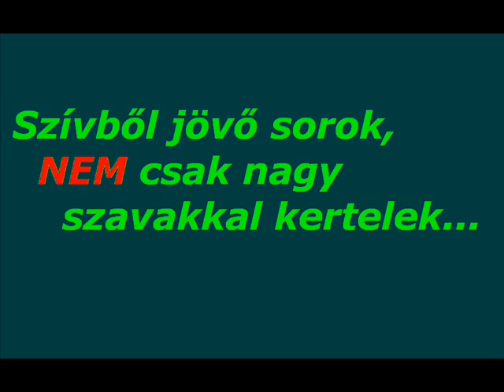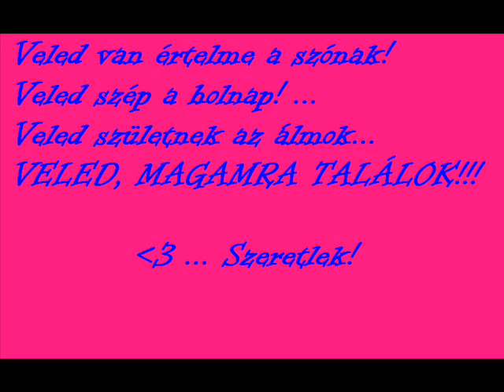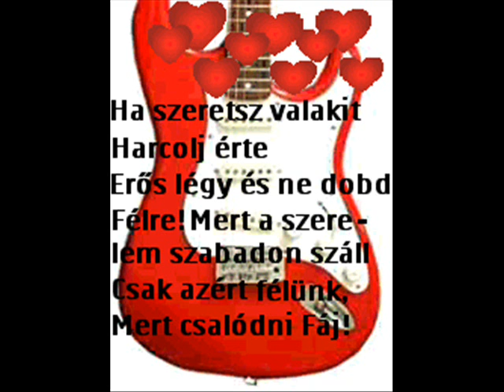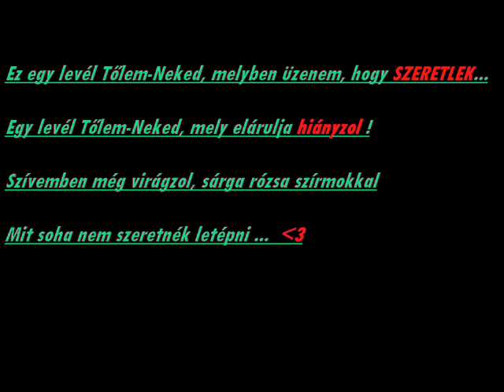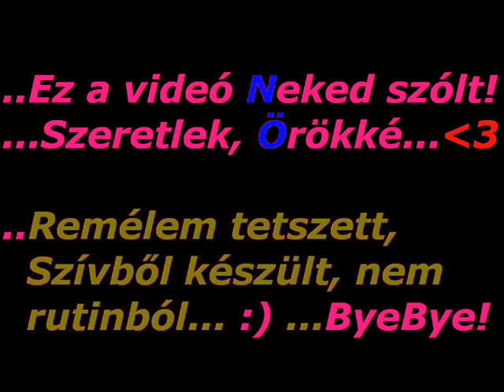Crappy-Levél (Zsuccynak-Nagyitól^^) ... Azért, mert Szeretlek!^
2009. Május 16. ... Szeretlek Kicsim! ^
     (Egy kezdetleges videó, de szívből csináltam ... Neked ^)